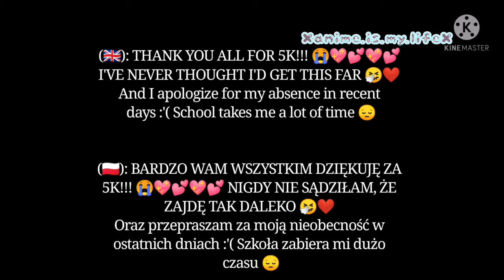Kageyama's and Hinata's past teams react to future || Part 3 || Haikyuu || Kagehina || Eng/Pol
(🇬🇧): Sorry for any errors, delay and rest — Hope you'll like it 🥺💕

(🇵🇱): Przepraszam za jakiekolwiek błędy, opóźnienie i resztę — Mam nadzieję, że się wam spodoba 🥺💕
Anime: Haikyuu!
Apps: Kinemaster, Gacha Cute, IbisPaintx, TikTok

0:00 Wstęp/Introduction
0:18 Credits to @jena_tod0roki
1:00 Credits to @bojkazzz
1:24 Credits to @_arceneaux
2:01 Credits to @m1lvnv
2:59 No ;)
3:16 Credits to @tamaki_h on TikTok
3:38 Credits to @henrietta.cringer
4:19 Credits to @misshanyu
4:38 :D
4:52 Credits to @aucsie.314
5:14 Credits to @official_shoyo_hinata6
5:31 Credits to @jee4ne.
6:05 5K!!!